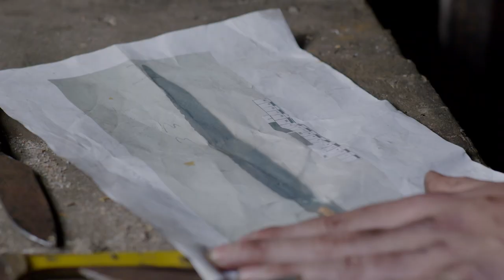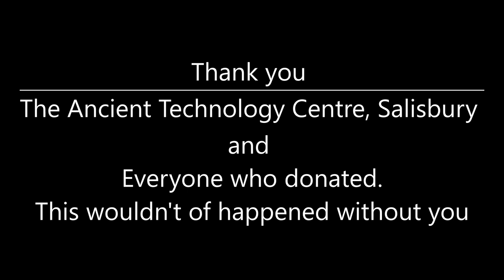The Blacksmith-A Day with Big Beynon's Blacksmithing.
A short documentary spending the day with a modern-day blacksmith. We talk with Thomas as he tells us about what lead him to become a blacksmith whilst he creates one of his new pieces of work.